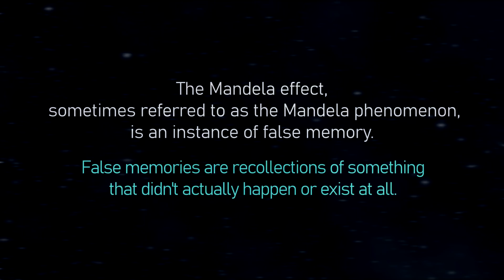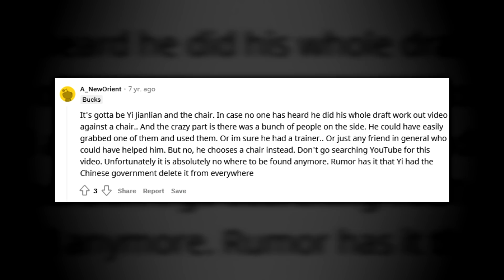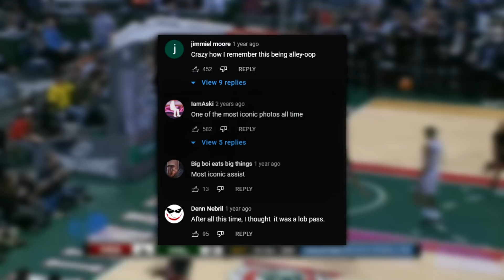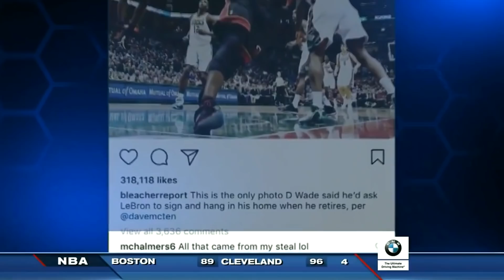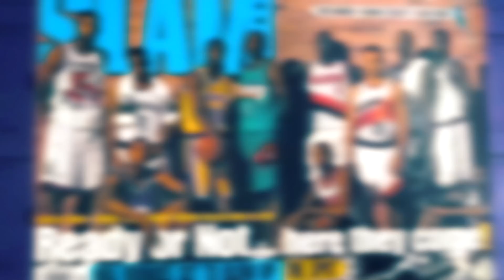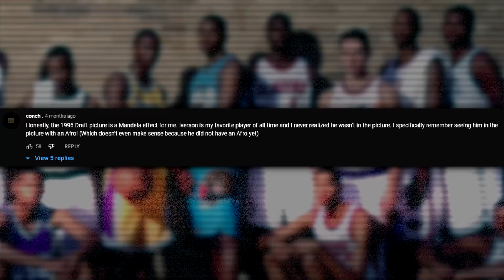NBA Mandela Effects that show We've Been Living a Lie all Along...